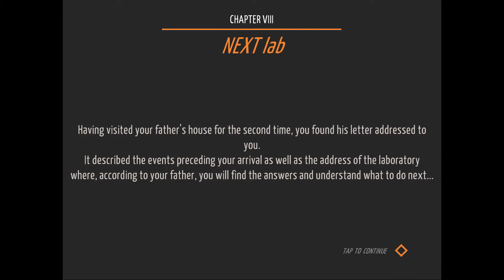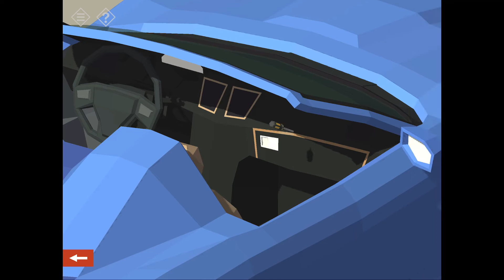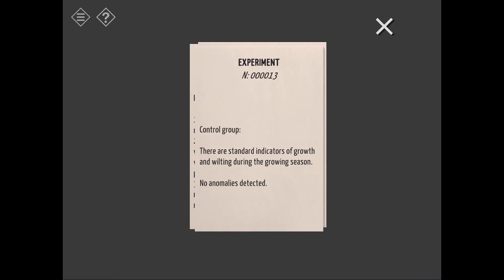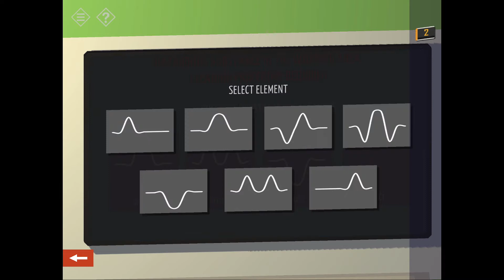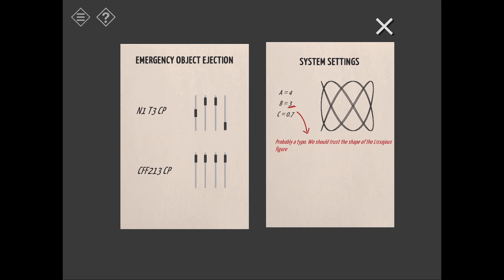Tiny Room Stories: Town Mystery [CHAPTER 8 - NEXT LAB] | Tiny Room Stories Walkthrough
Tiny Room Stories: Town Mystery CHAPTER 8 NEXT LAB Walkthrough. You are a private detective. After receiving a letter from your father, asking for help, you go to the small town of Redcliff.